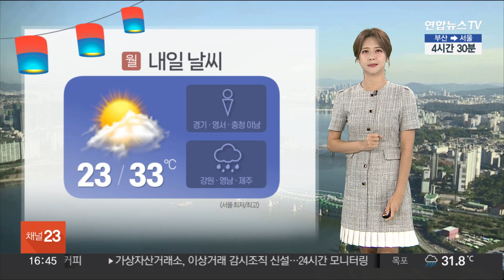[날씨] 연휴 둘째 날, 늦더위 기승…강한 비·소나기 주의 / 연합뉴스TV (YonhapnewsTV)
[날씨] 연휴 둘째 날, 늦더위 기승…강한 비·소나기 주의

추석 연휴 둘째 날에 접어 들었습니다.

가을이 시작됨이 무색하게, 여름더위가 기승을 부리고 있고요.

한낮에 순창과 고창이 36도를 넘어서면서 무척 더웠습니다.

오늘 오전, 서울에는 다시 폭염특보가 내려졌고요.

현재, 서쪽과 영남, 제주는 폭염주의보와 경보가 발효 중입니다.

열대야가 나타나는 지역도 많으니까요.

충분한 휴식으로 건강 관리 잘해주시길 바랍니다.

또, 비와 소나기 소식도 잦은데요.

전국 대부분 지역에 소나기가 내리겠고요.

일부 영남 지역은 내일 새벽까지 최대 60mm의 소나기가 쏟아지겠습니다.

강원과 영남, 제주는 비도 내릴 텐데요.

내일까지 제주 산간 지역에 150mm가 넘는 물벼락이 떨어지겠고요.

울산에도 100mm가 넘는 큰비가 예보됐습니다다.

돌풍과 벼락도 동반되는 만큼 귀성길 오르실 때 안전사고에 유의 하셔야겠습니다.

내일 밤까지 강원영동과 영남 해안, 제주에 비가 이어지겠고요.

오전부터 저녁 사이에는 전국 대부분 지역에서 소나기를 만날 수 있겠습니다.

서울 한낮 기온은 33도까지 치솟겠고요.

늦더위도 계속되겠습니다.

당분간 해안가로는 너울성 파도가 밀려들겠고요.

내일 바다의 물결은 최대 5m 안팎까지 거세게 일겠습니다.

이례적인 무더위는 계속되겠고요.

다가오는 추석 당일에도 대부분 지역에 소나기가 내리겠습니다.

보름달은 구름 사이로 볼 수 있을 것으로 전망 됩니다.